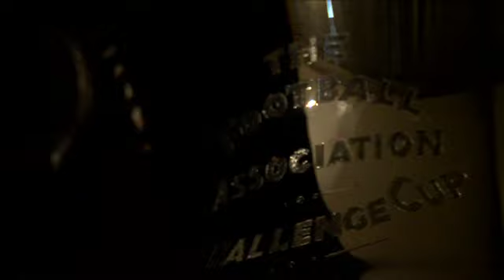The Dream Begins Again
Nottingham Forest begin their FA Cup campaign again on Sunday 5th January as they take on West Ham at The City Ground.